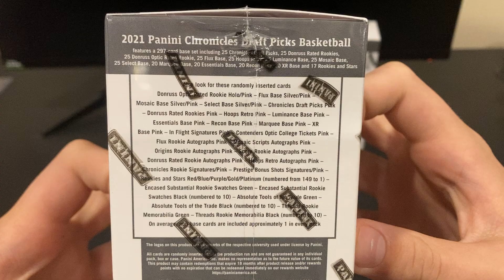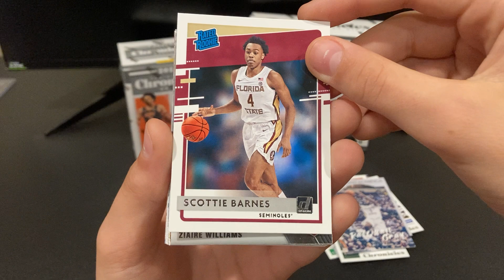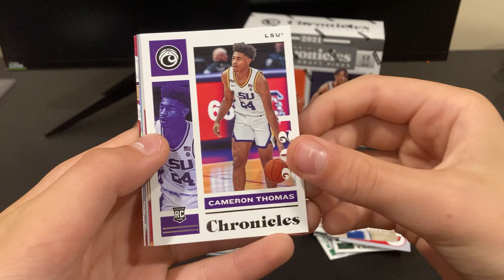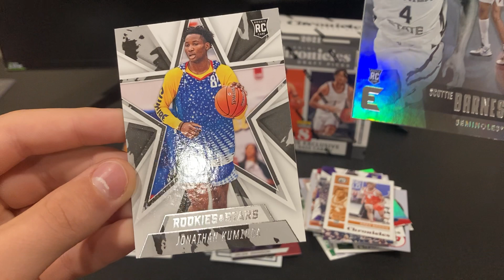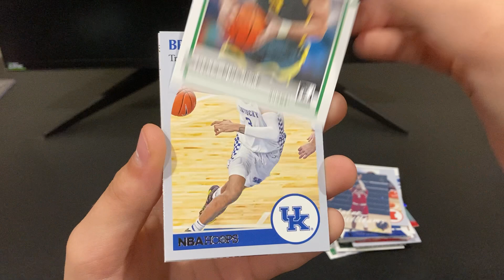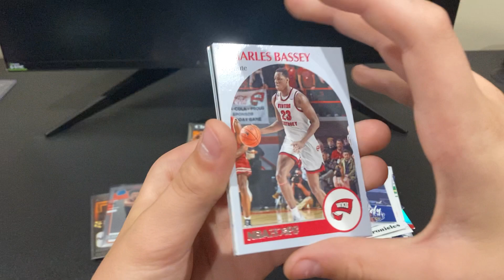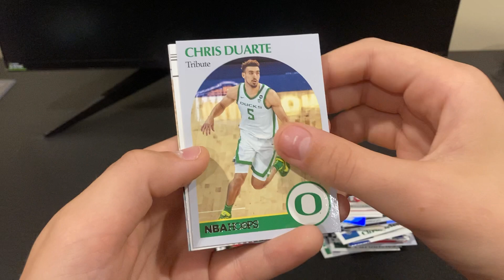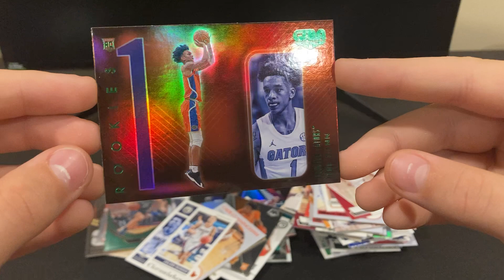2021 Chronicles Draft Picks Basketball Pack Opening!! (Best card you can get)🔥🔥